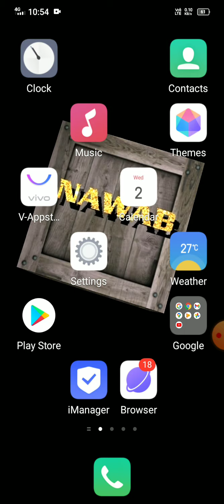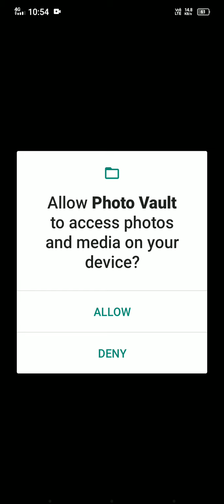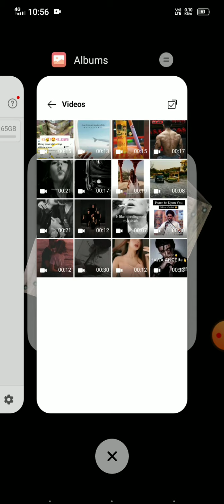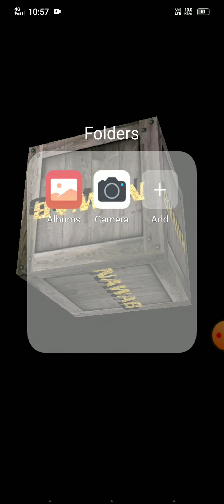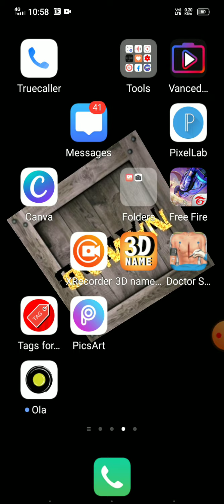How to Hide Gallery Photos on Android Phone Without Any App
HOW TO ON FOLLOWERS BUTTON ON FACEBOOK NEW TRICK BY TECHNICAL NAWAB 6.9M | Facebook follower option

Keep Visiting 😊☺🤓 hiv .